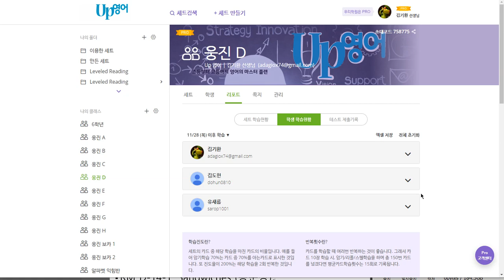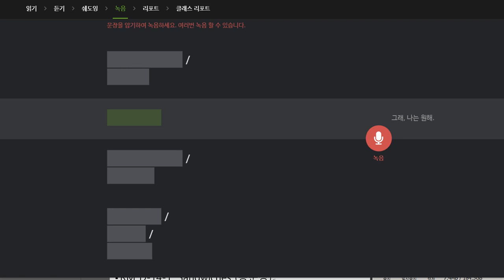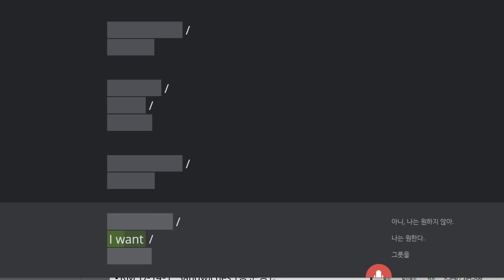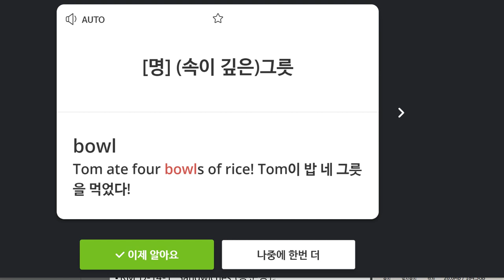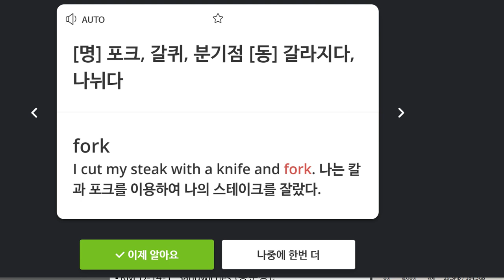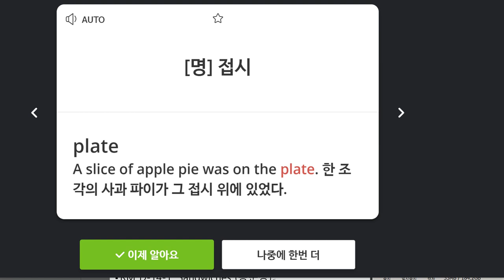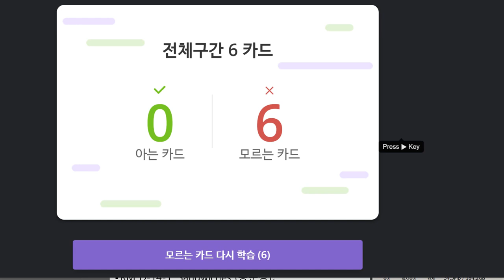유새롭 2019 12 06 일대일